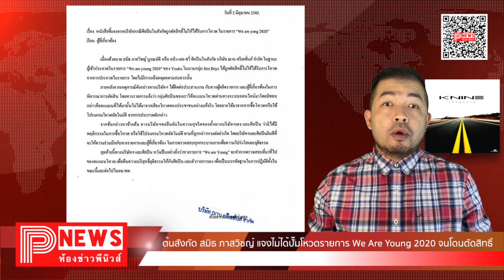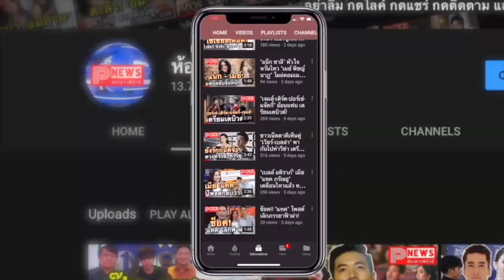ห้องข่าวพีนิวส์ | ต้นสังกัด สมิธ ภาสวิชญ์ แจงไม่ได้ปั๊มโหวตรายการ We Are Young 2020 จนโดนตัดสิทธิ์